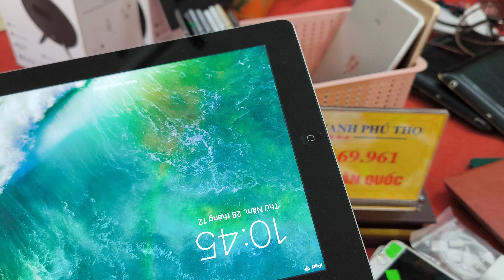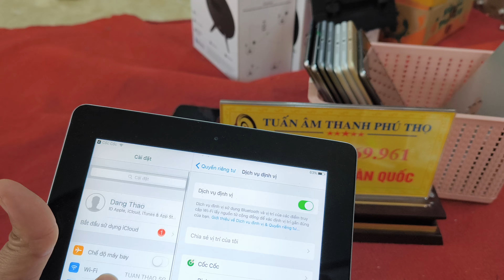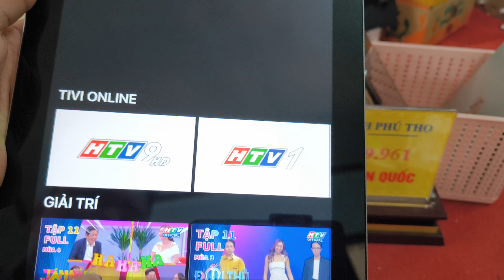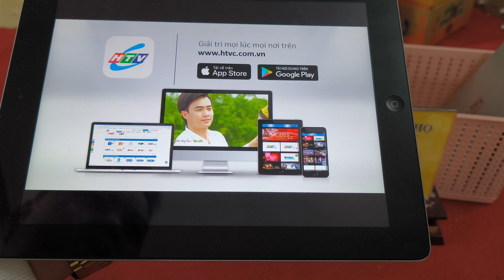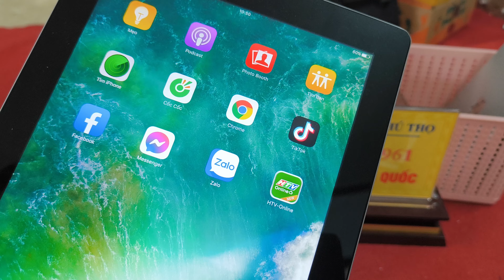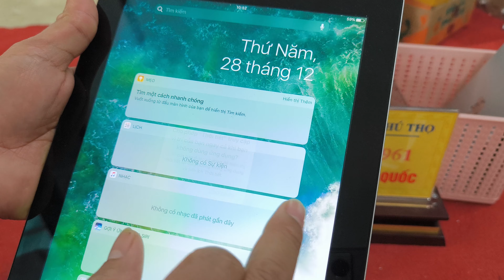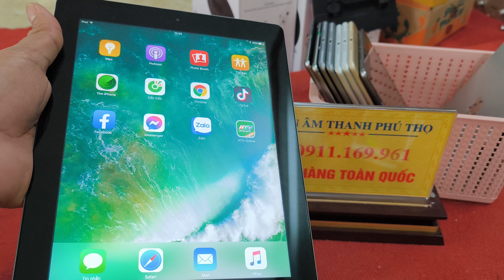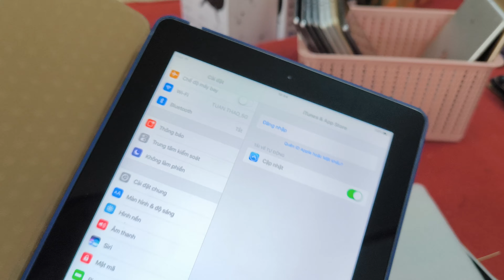IP.AD 4 WIFI 16G GIÁ 2TR CẢ BỘ LH 0911169961